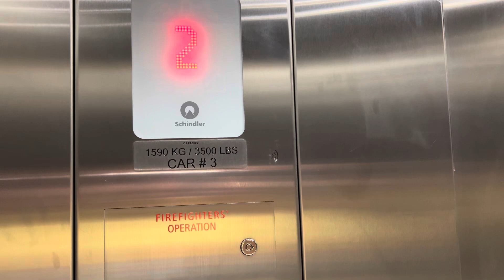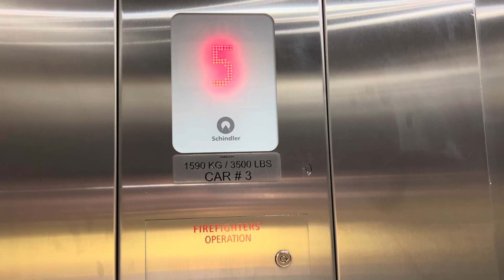Schindler 5500 Traction Elevators @ Village Towers Parking Garage, Houston, TX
A very modern, recently built mixed use area in west Houston.

Tech Specs:
Brand: Schindler
Model: 5500
Installed: 2020
Fixtures: Epco Endurance
Number of Floors: 7